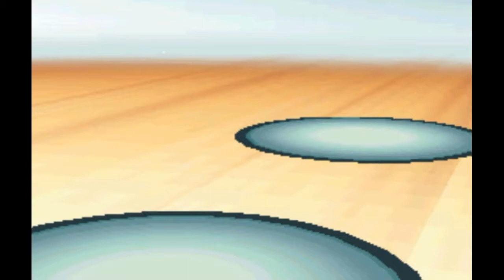Pokemon White 2 Gym battles and Elite Four plus Colress also Ghetsis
Pokemon White 2 Gym battles and Elite Four
I was using a DS Emulator for the battles I don't have a capture device for my DS or 3DS. I use cheat codes to caught my favorite Pokemon from all past Gen that is it no items just stones to get one of my pokemon to evolve, TMs, hack move set and no hack stats as there is fun in that.